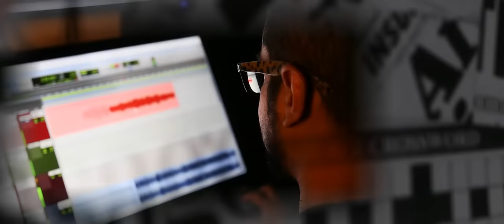অহনা | Ohona | Subconscious | Concert Music Video | 2022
Aushi Omar - Lead Guitarist
Nahiyan Ayon - Bass Guitarist